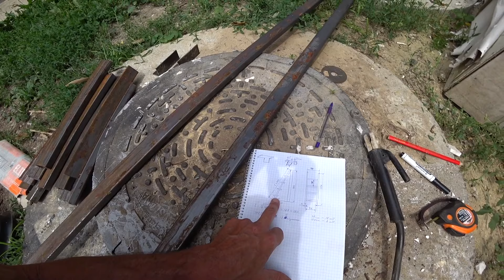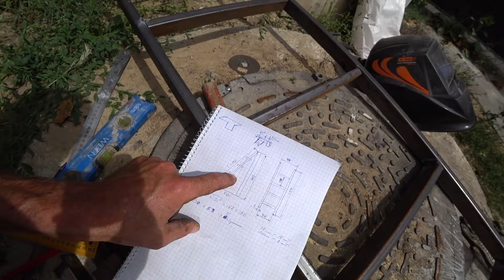НОВАЯ ЛЕСТНИЦА. Сделай сам )